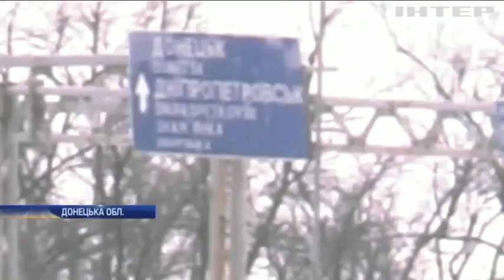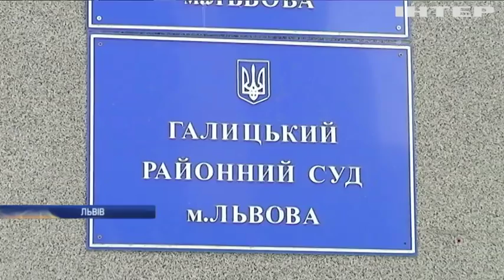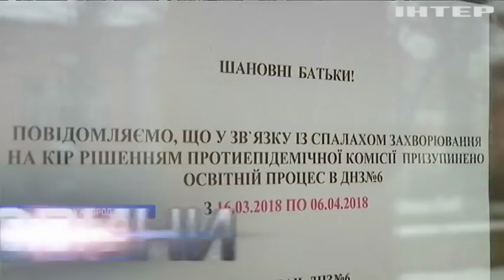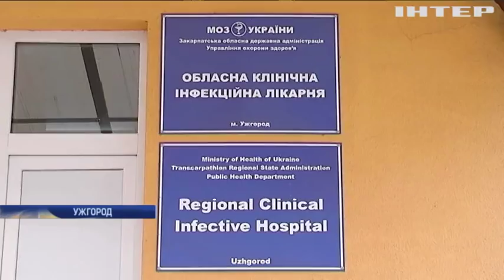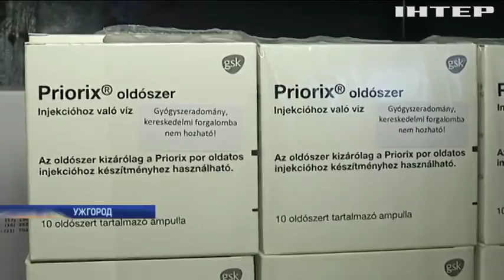Новости 7:00, выпуск за 21 марта 2018 года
Головні події на цю годину: Дорогу до Донецької фільтрувальної станції розміновують сапери. СБУ заблокувала постачання "євроблях" до окупованого Донбасу. У Львові екс-міліціонер отримав умовний термін за смертельну аварію.